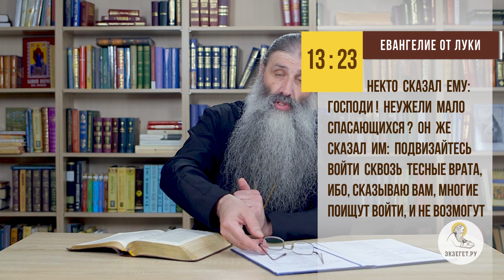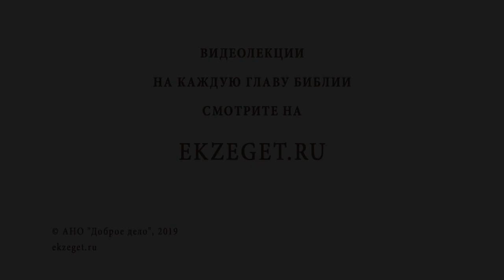Я испытываю сложности на духовном пути. Библия отвечает. Протоиерей Максим Первозванский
В сегодняшнем видео, с протоиереем Максимом Первозванским, рассуждаем на тему сложностей на духовном пути и затрагиваем следующие моменты:

🔸О том, что духовный путь предполагает сложности.
🔸О достижениях успеха на пути к Царству Божьему.
🔸О том, зачем действительно приходят в Церковь.
🔸О понимании что есть духовный путь.
🔸О поисках Бога, встречи с Ним, поиске воли Божией.
🔸О первом препятствии на духовном пути.
🔸О том, с чего начинается духовный путь?
🔸О том, что главное не опустить руки.
🔸О том, что тесные врата ведут в жизнь.
🔸Где и у кого можно получить разумные советы?